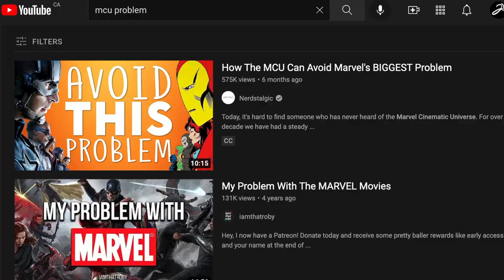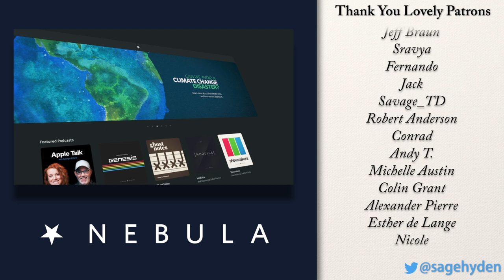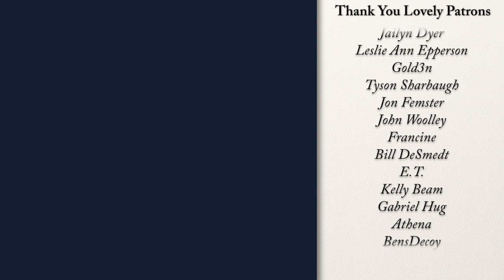Marvel's Act One Problem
Don't yada-yada the character intros. It bad.